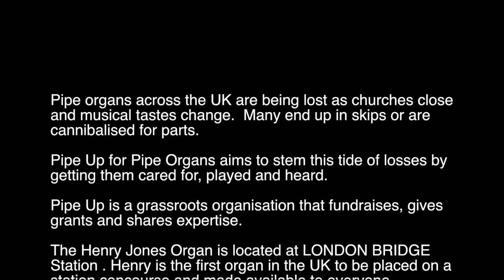Nora Rechel (and the others) plays the Pipe Up Organ at London Bridge station